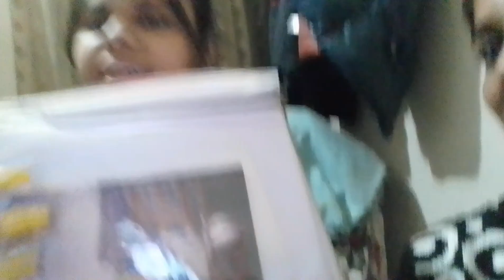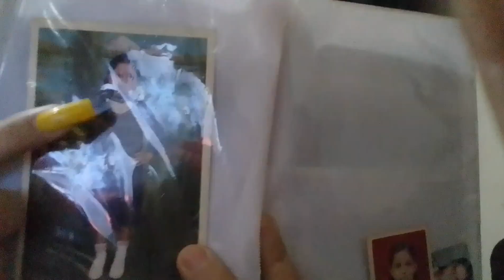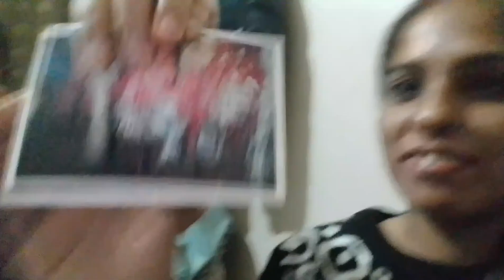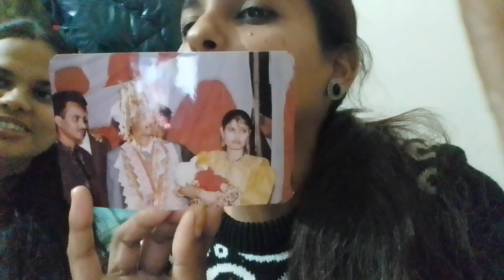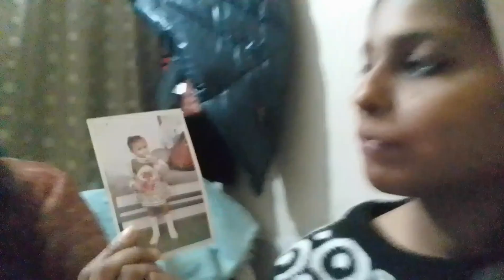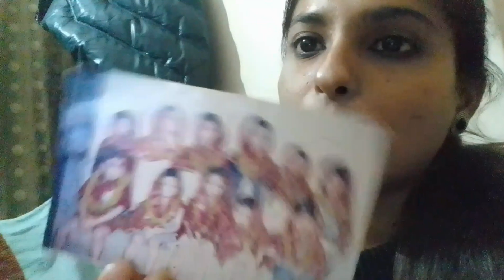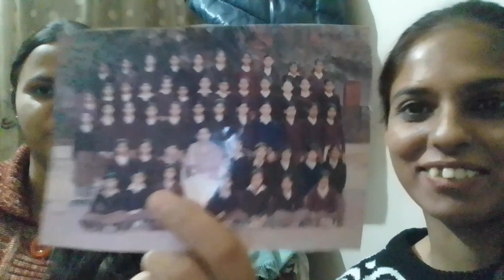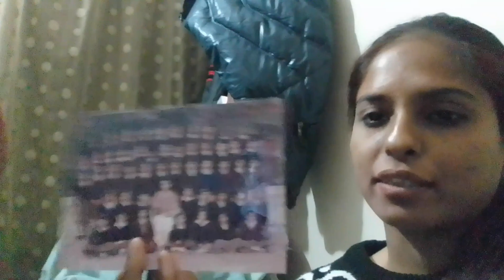Khola aaj yaadon ka pitara 🎁🎁..|MINI AND BINI CHANNEL